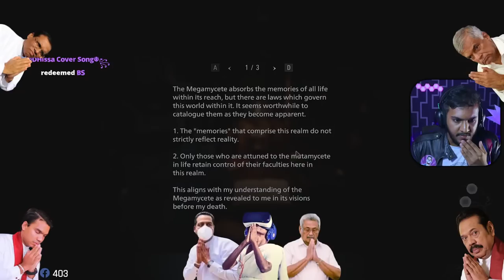Resident Evil Village: Shadows of Rose (The Finale)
Finishing the Shadows of Rose DLC of Resident Evil Village. Let's see how Rosemary Winters is going to face Nimal Siripala to get hold of the crystal and get rid of her powers.